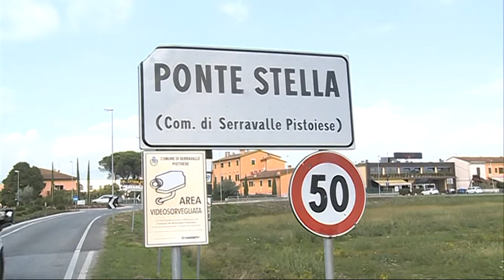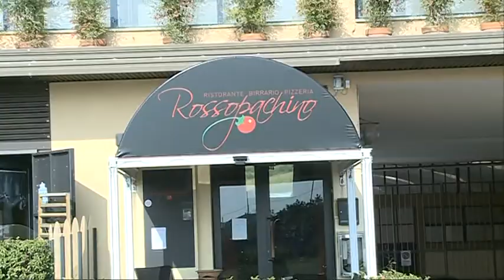PONTE STELLA. ACCUSATO DEL TENTATO OMICIDIO DELLA MOGLIE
Ponte Stella (Serravalle). Grave una donna caduta da un tetto, mentre era inseguita dal marito.  L'uomo è stato accusato di tentato omicidio